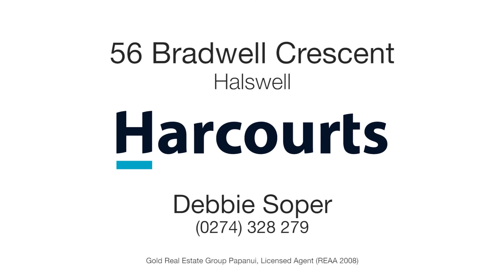56 Bradwell Crescent